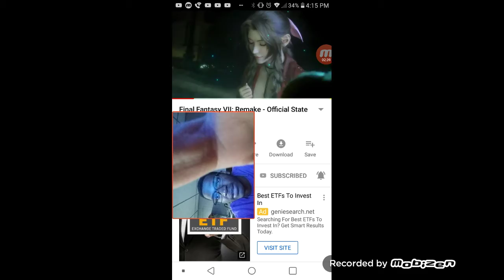IT CAME!! - Final Fantasy 7 Remake State Of Play Trailer Reaction *HYPE ALERT!!!*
How has Final Fantasy 7 Remake changed in five years?

Buffer Cloud, better lighting shown in side-by-side comparison

By Owen S. Good

on May 11, 2019 2:38 pm

We’re coming up on the fourth anniversary of Final Fantasy 7 Remake’s announcement at E3, and this week Sony peeked back in on the game at Thursday’s State of Play livestream event. YouTuber Cycu1 found that a good enough basis to revisit what was shown in 2015 and, in a side-by-side way, see how things have come along since then.

The short answer is, yes, the latest version is indeed better, visually. That goes for everything from Cloud’s arms to his hairdo, making him look a lot brawnier and worthy of swinging around the massive Buster Sword.

Commenters on the video notice that there have been some downgrades as well, which speaks to an overall optimization effort. In the combat examples shown, the later model definitely feels more like a current console generation game, with the older one not showing that age well. Perhaps this is because of crisper lighting, smoother animations (or just, of course, better framerate).

Of course, fans are lamenting that these kinds of incremental refinements and comparisons set the whole thing on a timeline for launch in … 2030 or something? Sony is skipping E3, although it will have some announcements to go with the show, and the State of Play teaser suggested more was coming in June.

Next Up In News

Apex Legends ‘piggy-backers’ face temp bans, Respawn says

Warhammer: Chaosbane leans on an army of miniatures, but remains faithful to them

Mr. Mime was almost considered too creepy for Detective Pikachu

Rainbow Six Siege team-killers: Repent, or face reverse friendly fire

Destiny 2’s next raid comes with some Power Level changes

H&M’s Pokémon collaboration expands with new Detective Pikachu styles

COMMENTS

God Cloud’s shoulders are horrifying, like Popeye’s forearms

By Joe Wright on 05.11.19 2:57pm

While Sony doesn’t have an E3 conference, Square does. So I assume we will learn more during that!

By rezzyk on 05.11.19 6:34pm

Cloud looks less zombie in the new one.

they also changed the HUD.

By Skeith on 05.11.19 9:31pm

I mean the HUD has probably changed dozens of times since 2015 and will likely change at least a dozen more times before it comes out.

By AsherFacts on 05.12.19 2:46am

It’s such a relief to see that they finally decided against oversaturating their colors until everything was grey.

Not that it matters, because we will all be dead before this is released.

By Lil Kut-Ku on 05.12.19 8:32am

Oversaturating would make the colors more vibrant/saturated.

Fully desaturating colors turns them grey.

By HeyyyTurbo on 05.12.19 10:13am

oh snap i’ve been misusing this word for a looooong time

thank you for correcting me!

By Lil Kut-Ku on 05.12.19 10:38am

So episode 2 in 2070?

By MoJar on 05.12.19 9:17am

I mean, I get the jokes about it releasing in 2082 or whatever, but it looks like it’s gearing for a release this year

Expected profit jump during the holiday season, confirmation that KH3 was behind FF7-R in terms of development a lot of the time, FF7-R plastered all over social media (they did this before announcing the release date for other games as well) and their website beefing up security in expectation for huge amounts of traffic.

Then again, it’ll probably get delayed.

By Alcaste on 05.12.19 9:43am

It is possible to see it released this year, but if they are still going for an episodic release it could be a decade before its fully released.

By Sanunes on 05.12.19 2:43pm

I quite literally do not expect the release of this game until the end of the PS5’s lifecycle. No, that is not a typo.

By DominickF on 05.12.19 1:09pm

View All Comments

Sony just detailed a bunch of new PlayStation 4 games, including a major 'Final Fantasy' remake — here's everything you have to look forward to

Ben Gilbert

￼Cloud Strife is back, and now he's got pecs."Final Fantasy VII Remake"/Square Enix

Sony held its second "State of Play" event on Thursday, where it revealed or detailed a variety of upcoming PlayStation 4 games.

A major remake of the classic Japanese role-playing game "Final Fantasy VII" was shown off for the first time in years, with the tagline: "The return draws closer."

Another major highlight was a newly announced game based on "Predator," the occasionally invisible alien notorious for hunting humans for sport.

Visit Business Insider's homepage for more stories.

In the span of roughly 10 minutes on Thursday afternoon, Sony offered a surprisingly detailed look at a handful of major upcoming PlayStation 4 games - including the first look in years at the long-awaited "Final Fantasy VII" remake.

Yes, really! A new trailer for